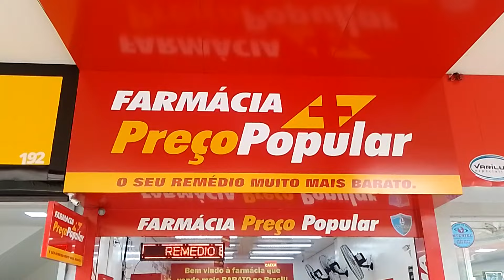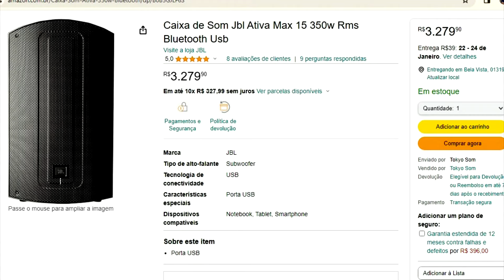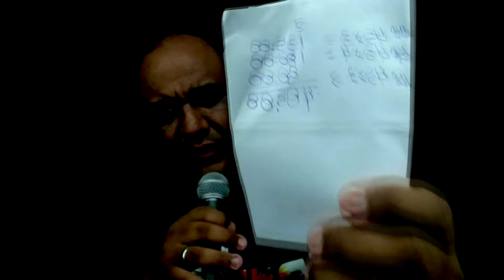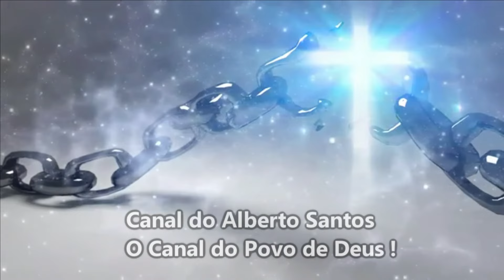COMO TRABALHAR DE LOCUTOR COMERCIAL E GANHAR MAIS R$ 400 POR DIA NAS LOJAS DE SUA CIDADE COM ALBERTO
COMO TRABALHAR DE LOCUTOR COMERCIAL E GANHAR ATÉ R$ 400 POR DIA NAS LOJAS DE SUA CIDADE COM ALBERTO Léo Magalhães - LOCUTOR curso de locutor comercial
Como se tornar um Locutor profissional em 10 passos 3 SITES PARA TRABALHAR COMO LOCUTOR - Como ganhar R$ 200,00 por dia como locutor!